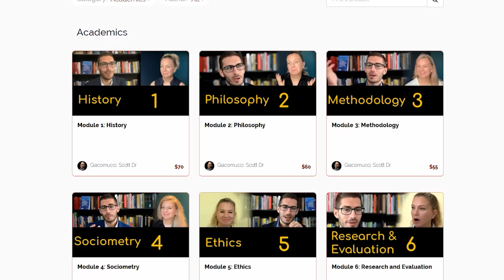Psychodrama Myths and Facts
Is Psychodrama Magic and a random play with no structure? Is everyone in the session crazy? Is Psychodrama only limited to the use in psychotherapy and in group sessions? Do I need acting skills?

Psychodrama concentrates in transformation, growth and strengths. Watch this video and discover the 15 common Psychodrama Myths.

Explore 65+ free psychodrama training videos totaling 27 hours categorized by topics as well as our Courses on Psychodrama and Action Methods, and earn certification hours recognized by the American Board of Examiners